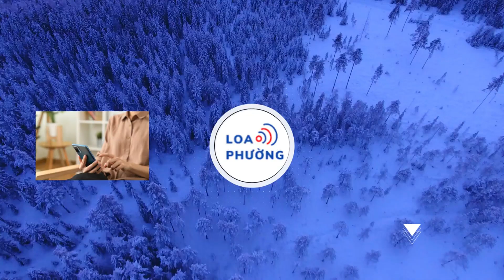Bạn trai bỏ H'Hen Niê, Hồ Hoài Anh - Lưu Hương Giang ly hôn và loạt đời tư được phơi bày ở Chị đẹp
Hoạt động showbiz lâu năm, những nghệ sĩ nữ tham gia "Chị đẹp đạp gió rẽ sóng 2023" không khó khăn khi trải lòng với nhau. Nhiều câu chuyện chưa bao giờ được họ chia sẻ với truyền thông lần đầu xuất hiện trong game show này.

Các chị đẹp sẵn sàng tâm tình chuyện đời tư
Hiếm có chương trình quy tụ nhiều nghệ sĩ nữ nổi tiếng như Chị đẹp đạp gió rẽ sóngbản Việt. Với 30 gương mặt, 30 tính cách, khán giả không chỉ được thưởng thức những sân khấu nghệ thuật tranh đấu mà còn những câu chuyện đời tư hiếm khi được tiết lộ.

Sau mỗi vòng công diễn, các nghệ sĩ đều có khoảng thời gian tụ hội, kết nối với nhau. Hoa hậu H'Hen Niê tiết lộ về mối tình đầu tan vỡ khiến cô xúc động. Hoa hậu Hoàn vũ Việt Nam 2017 nói bạn trai chủ động cắt đứt tình cảm, cô nặng lòng khoảng thời gian dài và khó có thể quên được.
Tôi ế thời gian dài. Sau khi thi hoa hậu được một năm, tôi có người yêu năm 27 tuổi. Đó là tình đầu nên nhiều cảm xúc. Cả hai yêu nhau được ba năm, tôi không muốn nhớ đến nhiều. Một phần tôi không có kinh nghiệm yêu đương nên có thể cả hai không hiểu nhau. Tôi không biết tại sao người ta chia tay. Tôi buồn chạm đáy thời gian dài nhưng không vượt qua" - H'Hen Niê nhớ lại.

Mối tình không thành ở tuổi 27 khiến H'Hen Niê khó nguôi ngoai. Ba năm là khoảng thời gian họ ở cạnh nhau nhưng H'Hen Niê không muốn nhắc đến. Cô rớm nước mắt khi kể về những cảm xúc đã qua. Thông qua đó, người đẹp 32 tuổi nói cô vẫn đang độc thân, chưa mở lòng với ai vì vẫn còn nặng lòng với người cũ.

Sau scandal của Hồ Hoài Anh ở nước ngoài, Lưu Hương Giang cũng chịu ảnh hưởng lớn đến tinh thần. Sự hiện diện với tư cách thí sinh trong show Chị đẹp khiến nhiều khán giả ngỡ ngàng. Thời gian qua, nữ ca sĩ kín tiếng, chỉ chia sẻ hình ảnh liên quan đến con cái. Vòng công diễn bốn, cô thừa nhận tâm trạng xáo trộn, tinh thần đi xuống. Đồng đội cũng nhận ra điều này ở Lưu Hương Giang.

Giọng ca Đừng ngoảnh lại tâm sự với Phương Vy đã dành thời gian lui về hậu trường khi có gia đình nhưng vẫn yêu âm nhạc, yêu nghề. Tinh thần cô bị ảnh hưởng, sau khi cân nhắc, ca sĩ quay trở lại luyện tập. Diva Hồng Nhung cho rằng tiết mục Hương ngọc lan mang ý nghĩa các chị đẹp cùng nhau chia sẻ khó khăn với Lưu Hương Giang. Tiếc thay, dù được công chúng đánh giá tốt, Hương Giang vẫn phải ra về sau công diễn bốn. Nữ ca sĩ tiếc thời gian đẹp khi dừng cuộc chơi và nói sẽ dành nhiều thời gian ở bên gia đình.

Trước đó, diva Mỹ Linh vô tình tiết lộ mối quan hệ hiện tại giữa vợ chồng Lưu Hương Giang – Hồ Hoài Anh. Trong dòng tâm sự, diva nói Lưu Hương Giang – Hồ Hoài Anh quyết định làm bạn, cùng nhau chăm sóc con cái. "Khi đó, tôi nhìn Giang, ánh nhìn thay cho câu hỏi. Giang bảo chúng em quyết làm bạn, cùng nuôi dạy các con nên người. Giang cười nhưng mắt vẫn buồn" – Mỹ Linh cho hay.

Tâm sự với các chị đẹp, Lưu Hương Giang đặt ra giả thuyết nếu thích một người nhưng nhận thấy mối quan hệ không đi đến đâu, cô sẽ kìm lại. Ca sĩ thừa nhận mình mong manh, nhiều nỗi lo.

Nhiều câu chuyện đời tư của các chị đẹp khác được chú ý. Phương Vy Idol bật khóc khi nhắc đến nỗi ám ảnh về vóc dáng. Khoảng thời gian sau sinh, cô nhận nhiều nhận xét tiêu cực gây tổn thưởng tâm lý, có người so sánh cô với Happy Polla. 7 năm trời, cô corset đi hát vì sợ bị miệt thị ngoại hình và chỉ mong đừng ai chụp hình mình đăng báo.

Về Diệp Lâm Anh, cô bất ngờ chia sẻ căn bệnh trầm cảm cười mà bản thân đã mắc phải khi trải qua nhiều chuyện trong thời gian gần đây. Cô khóc nức nở và được các chị đẹp an ủi, nói "khóc được là tốt".

30 chị đẹp đã hành xử với nhau ra sao trước sóng gió drama?
Hành trình của Chị đẹp đạp gió rẽ sóng trôi qua không mất yên bình mà xảy ra nhiều tranh cãi, bất hòa giữa các nghệ sĩ. Tuy vậy, không thể phủ nhận chương trình đã gây tiếng vang nhất định, được nhiều khán giả đón nhận, mang đến “làn gió mới” cho game show Việt.

Là người ẩn ý về chuyện xuất hiện nhân vật “chơi xấu” mình trong show, Lệ Quyên vẫn khẳng định tình cảm chị em giữa các nghệ sĩ vẫn rất tốt, để lại cho cô kỷ niệm đẹp, vui vẻ. “Có nhiều điều xảy ra, cá nhân tôi đã có nhiều chuyện rồi, đừng nói tập thể. Nhưng phần lớn đó là cảm xúc tuyệt vời. Tất cả những gì mọi người thấy trên sân khấu là thật, sự vui vẻ, yêu thương” – Lệ Quyên nói.
Trong lần phỏng vấn với Tiền Phong, Phạm Lịch cũng khẳng định các nghệ sĩ có nhiều khoảnh khắc vui tươi, quan tâm, dành tình cảm cho nhau. Cô xúc động khi nhận được lời động viên từ diva Mỹ Linh. “Tôi thương cái Lịch nhất”.

Diva Mỹ Linh hay dành những lời mật ngọt gửi đến các thành viên cùng đội và dàn nghệ sĩ góp mặt trong chương trình. “Nhìn ngắm các chị em tập luyện say mê, những giọt mồ hôi và cả những giọt máu hồng rơi xuống vẫn không làm cho những nụ cười của các chị bớt tươi đi, mình thấy thương yêu các chị em, thấy cảm động vô cùng".